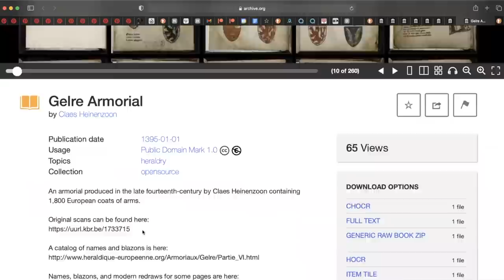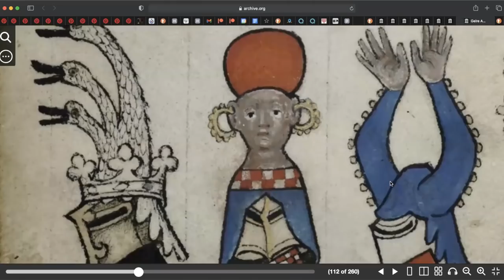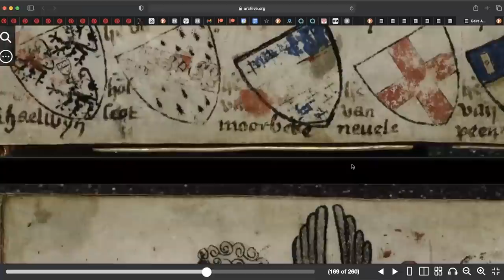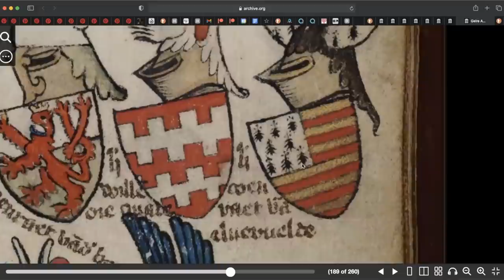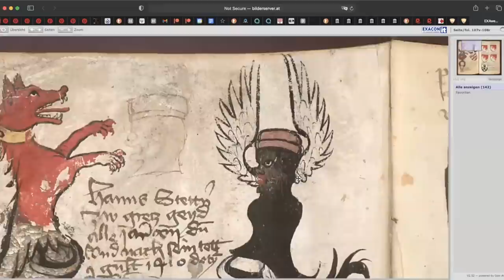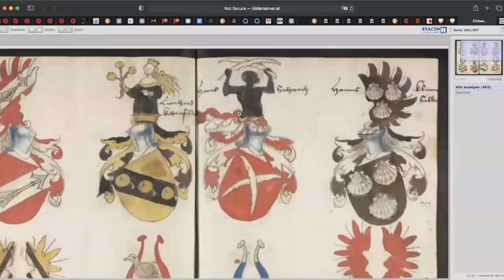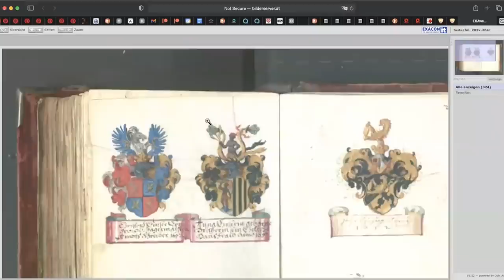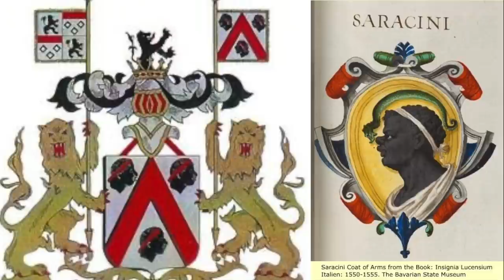Pt 1 - European Coat of Arms / Family Crest of "Black" Nobles of Europe / Germany / Wappanbuch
This is part 1 of the European Coat of Arms videos. We will go through old Archived never before seen Coat of Arm books of the 1300's , 1400's, and 1500's from Germany and other European countries.
Let me show you the Family Crest and Nobles they never showed you !